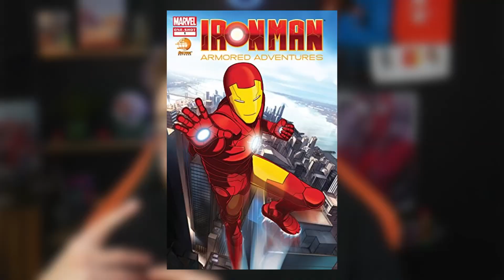Le FUTUR de MODOK dans le MCU !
Modok arrive, mais qui est-il ? Et quand est ce que nous le reverrons ?
👾 Rejoins mon serveur discord, consacré aux mondes des héros ! :
❤️ VOICI MON PAYPAL POUR CEUX QUI SOUHAITENT ME SOUTENIR EN FAISANT UN DON

Toutes les images/extraits sont la propriété de Marvel Studios, Disney + et Marvel Entertainment.